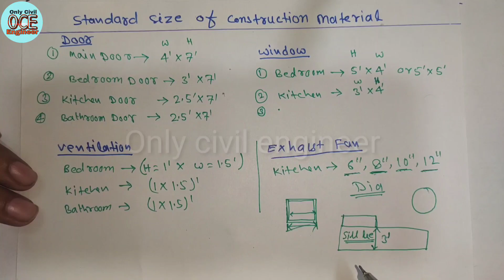Standard size of door, window, ventilation and exhaust fan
Hello friends mai is channel par civil engineering se related  video dalta rahta hu aur construction se jude problem ko solve karne ki apni puri kosis karta hu
aur aap aap logo se ummid karta hu ki mujhe jitna ho sake support kro.

Only civil engineer
Md Ali
Ali engineer
engineer Ali
What is standard size of Door
Standard size of Window
Standard size of Ventilator
Sill level kaise nikalte h
Sill level kitna rakhte h for window and Ventilator
Kitchen standard door size
Toilet standard Door Size
Main entrance Standard Door Window size
Where use of Ventilator

Mera you tube pe dusra channel bhi h Dear technical ke nam se ke nam se jiska